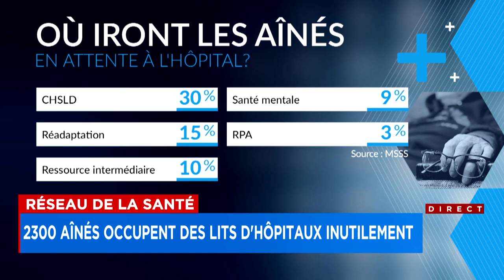Une «bombe à retardement»: 2298 aînés hospitalisés pour rien en attendant un transfert - Reportage